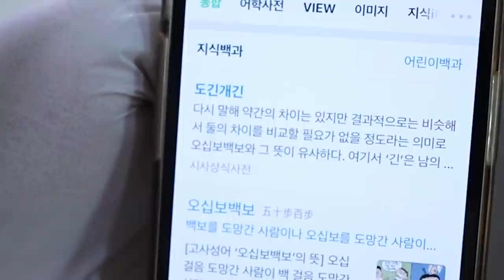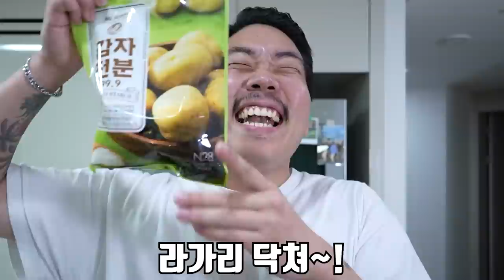2세 준비하려고 이거 잡아 먹었습니다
오늘은 대맛조개를 잡아서 먹어 봤습니다!
항상 제가 맛조개 컨텐츠를 실패 했었는데
그래도 오늘은 잡았습니다!!!
재미있게 보세요!!
라랑해요!!